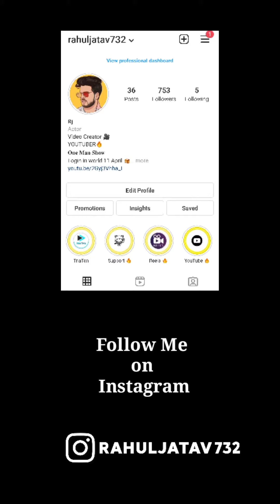Shredded_Venom ( KunalSingh.69 ) Viral Reels Videos || Reels Official 🔥